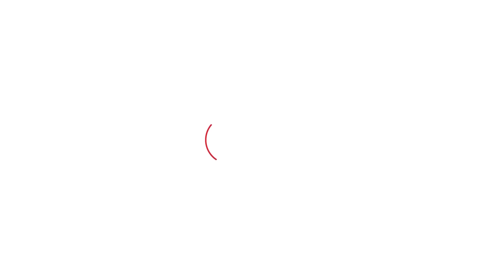BJP की Panchkula मीटिंग से कितना बदलेगा माहौल, क्या है Inside Story?| Haryana Tak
BJP की Panchkula मीटिंग से कितना बदलेगा माहौल, क्या है Inside Story?